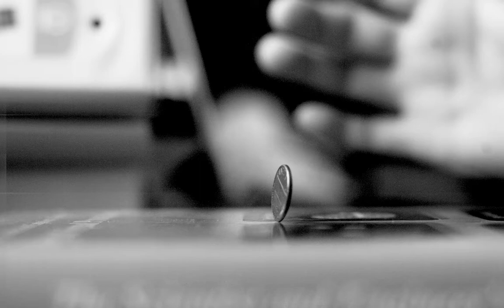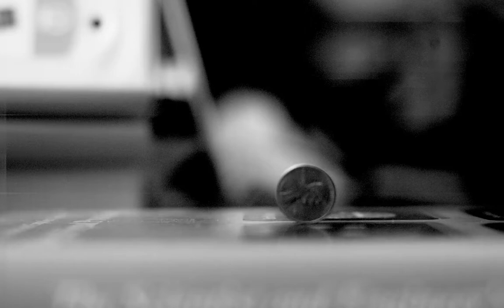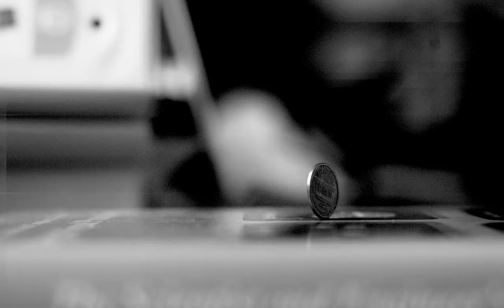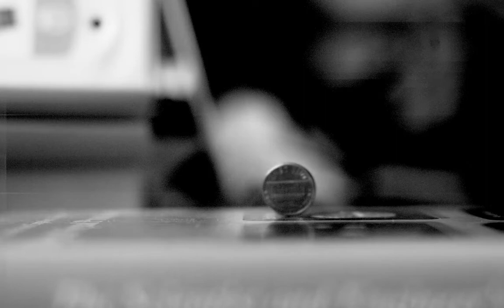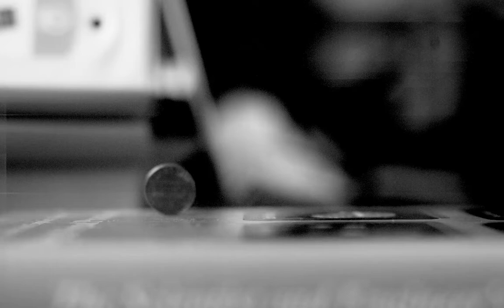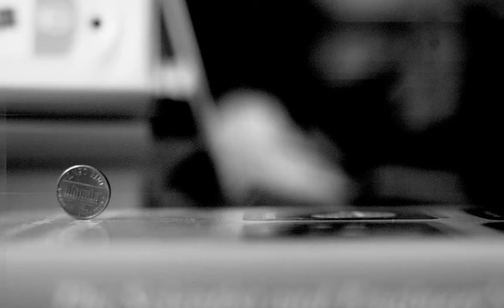Slow motion spinning coin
Spinning coin captured on a Phantom 710S camera at 7500 frames per second.